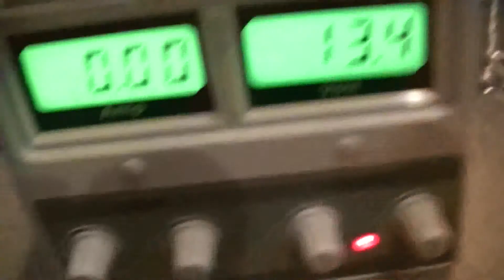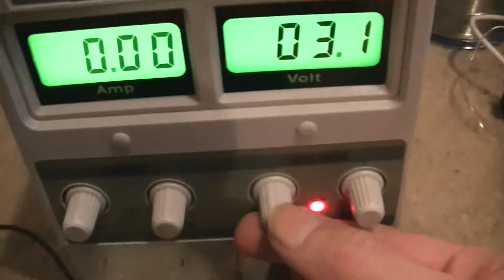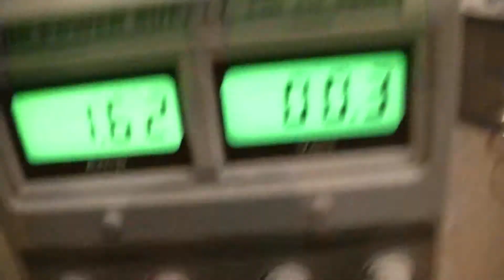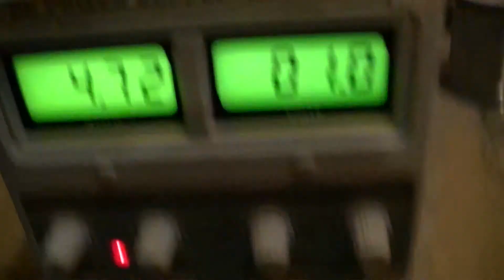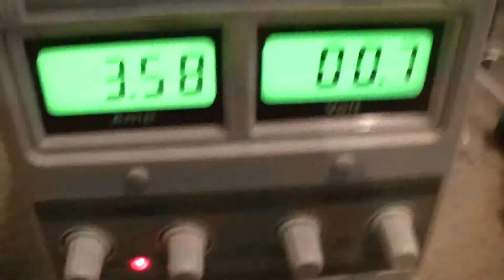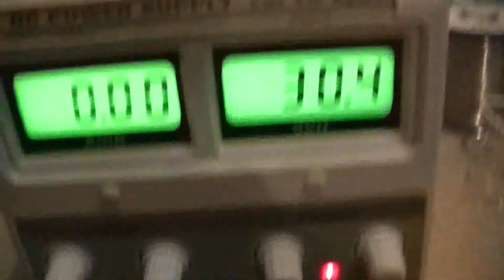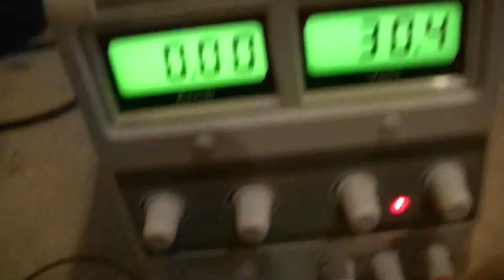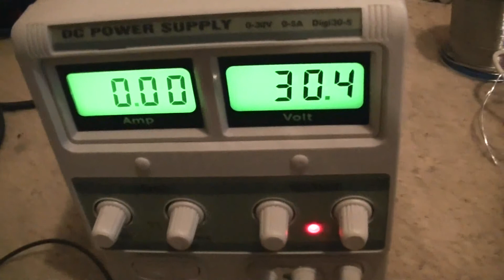Labornetzteil von Stefan0719 reparieren Teil 1 Fehlerdiagnose - eflose #361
Nachbau erfolgt auf eigene Gefahr! Ich übernehme keine Haftung für etwaige Schäden, weder Sachschäden, noch Personenschäden etc., die durch den Nachbau der hier von mir gezeigten Schaltungen entstehen können. Fehlerdiagnose vom Netzteil - hier im Video sieht man es nicht so deutlich, die Spannung schwankt mit der Zeit weit mehr und war schon auf über 32 Volt aber auch schon bei nur 28 Volt wenn beide Potis voll aufgedreht sind.
Danke Stefan0719 für das Netzteil

Reparierversuch-Video folgt.
Das Netzteil ist durch eine Zeilentrafo Hochspannungs Schaltung kaputtgegangen.